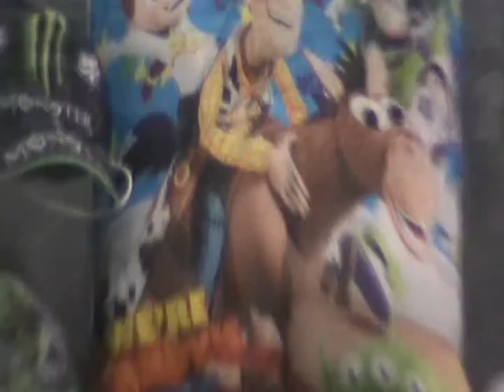Expocomics BackStage 02 (Jigsaw)